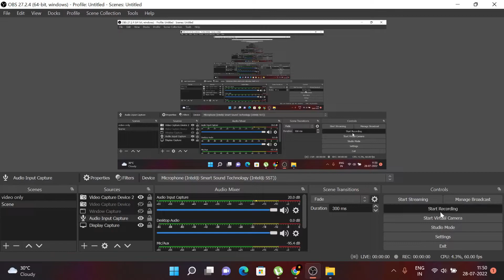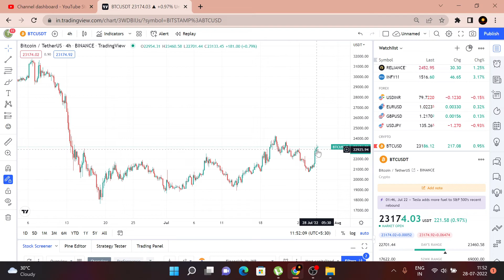Urgent Bitcoin Technical Analysis | Today Bitcoin Status | Bitcoin Movement